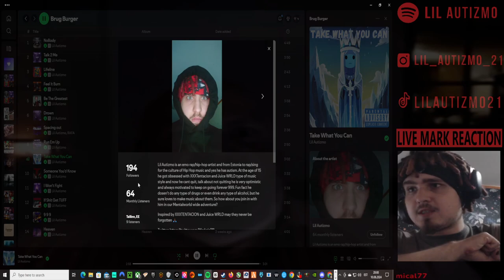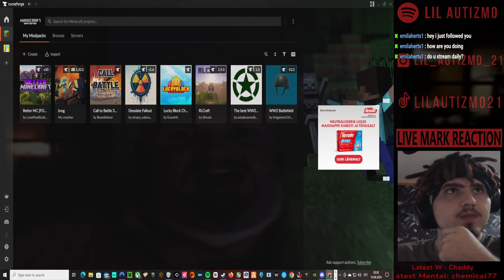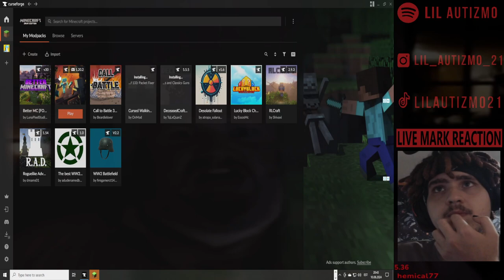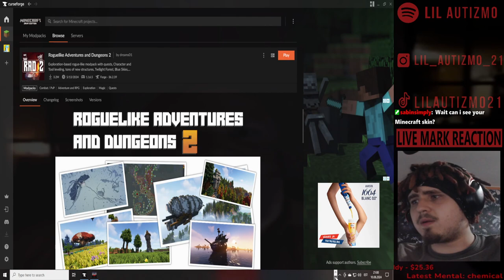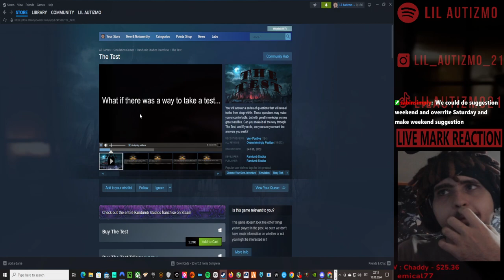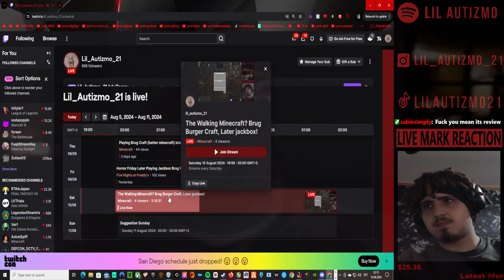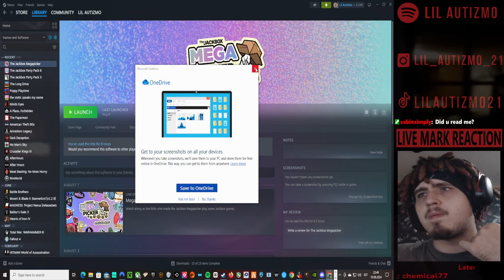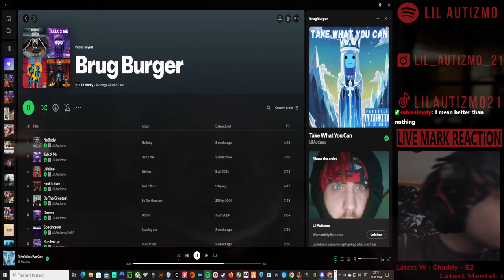🟥Lil Autizmo 🟥The Walking Minecraft 🟥Full Stream! 1🟥